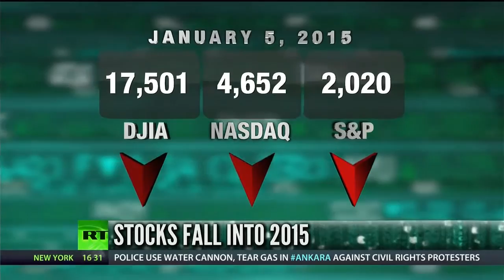From Boom Bust [RT] - Oil Under $50 for First Time Since 2009